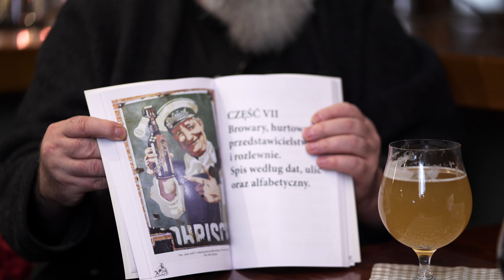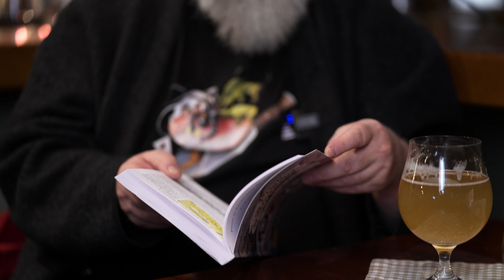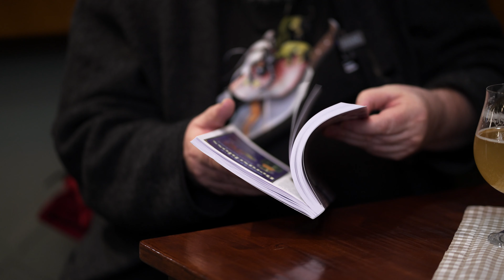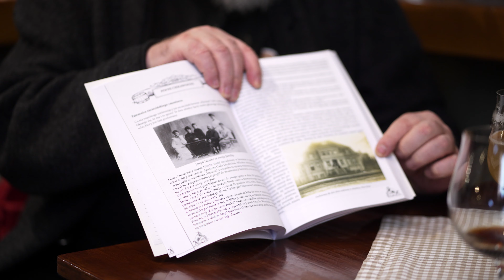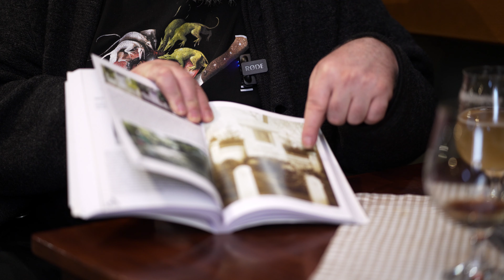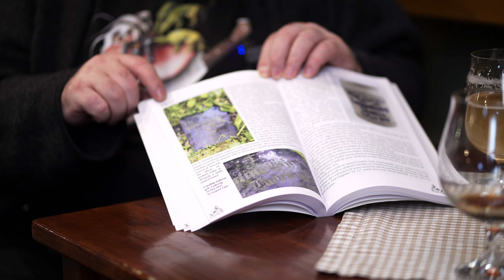Krzysztof Żurawski - wywiad o „Piwo w Szczecinie do roku 1945” [Pan od książek]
„Piwo w Szczecinie do roku 1945” to najnowsza publikacja Krzysztofa Żurawskiego. Tematyka publikacji zaprowadziła nas do przestrzeni Browaru Starem Komendy. W takich okolicznościach odcinek „Pana od książek” to czysta przyjemność.
Krzysztof Żurawski to przede wszystkim dziennikarz i birofil. Studiował na Wydziale Dziennikarstwa i Nauk Politycznych Uniwersytetu Warszawskiego. Od wielu lat pracuje jako dziennikarz w „Kurierze Szczecińskim”, gdzie skupia się przede wszystkim na tematach społecznych i pisze reportaże. Prowadzi tam miedzy innymi rubrykę „Jak się zmieniał Szczecin?”.
W 1979 roku debiutował jako poeta w tygodniku „Jantar”. Wydał tomik poezji „Wystarczy kilka słów”.  Ma na swoim koncie liczne publikacje o charakterze birofilskim. Jest autorem kilku książek dotyczących historii piwowarstwa. Opracował monografie szczecińskich browarów.
„Piwo w Szczecinie do roku 1945” to historia browarów w Szczecinie, które pokazuje jednak nie tylko złoty trunek, ale pozwala również spojrzeć na zagadnienia gospodarcze, geograficzne i społeczne oraz na ich zmiany. To swoiste studium przypadku, które pozwoli nam nieco inaczej spojrzeć na miasto i jego dziedzictwo.